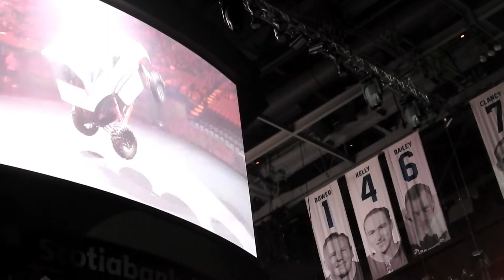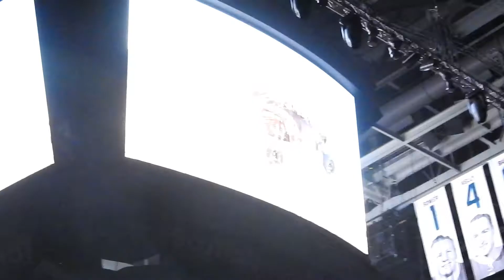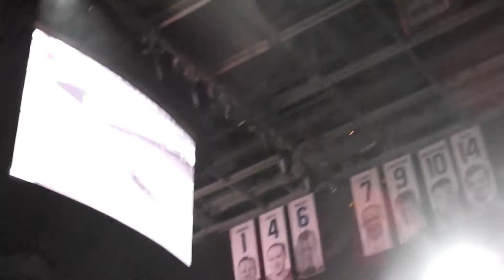Nitro Circus Highlights in Toronto!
Van Hal Productions presents Nitro Circus Highlights from Toronto!

Highlights from our trip to Toronto for Nitro Cicus, Where we met and had got autographs from "R Willy" Ryan Williams, Dusty Wygle and much more!

WWE 2K19 Pre Order Unboxing Coming Soon!

Please SHARE this Post!!! LIKE our Facebook Page and Join the Group!

Van Hal Productions Making Memory's Unforgettable!!

Facebook Page  Van Hal Productions and Photography
Facebook Group  Van Hal Productions
Pete Van Hal Jr - on Facebook